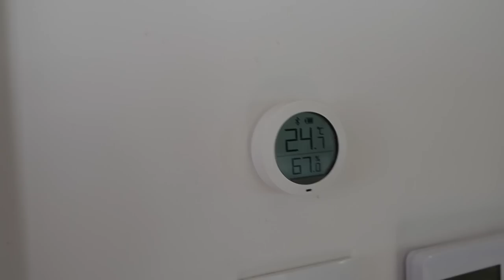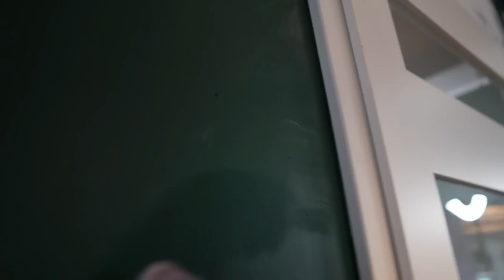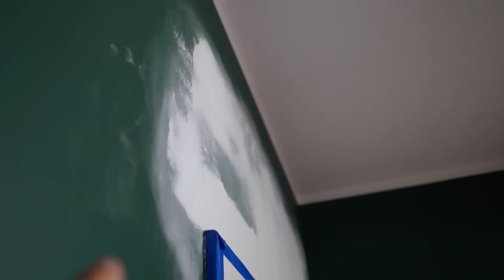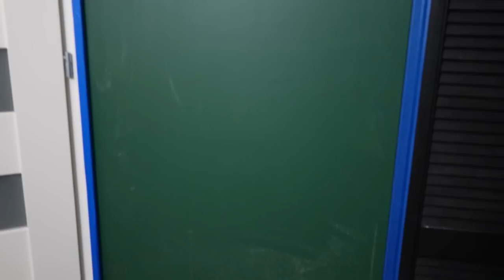Nasz REMONT w PIĄTEK 13stego SKOŃCZYŁ SIĘ NA POGOTOWIU | #313